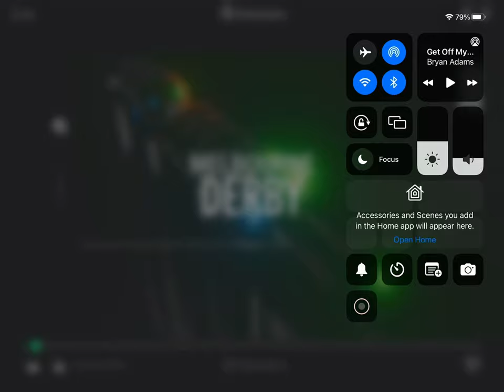Melbourne renegades vs Melbourne stars BBL11 fox cricket intro